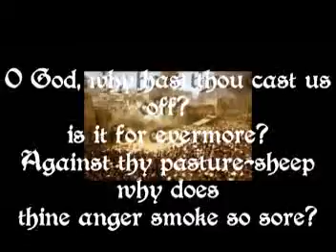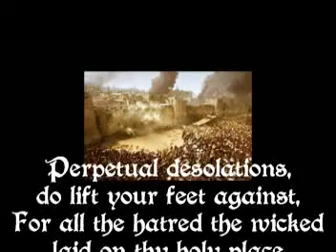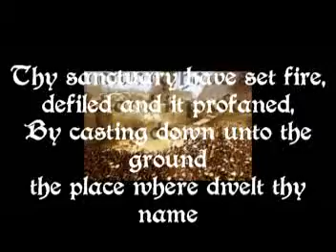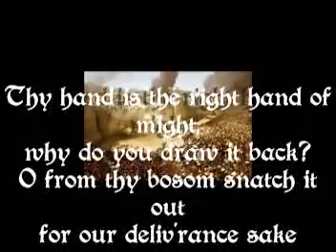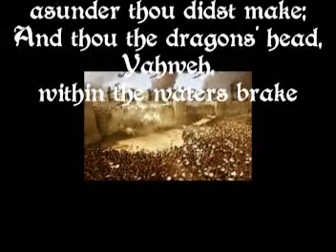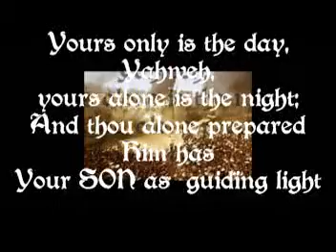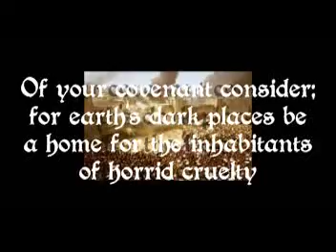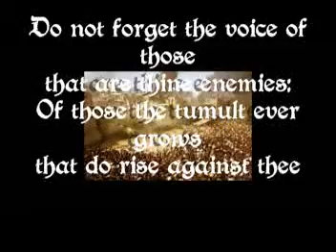Psalm 74 HSLV